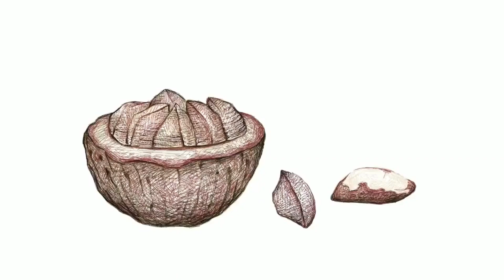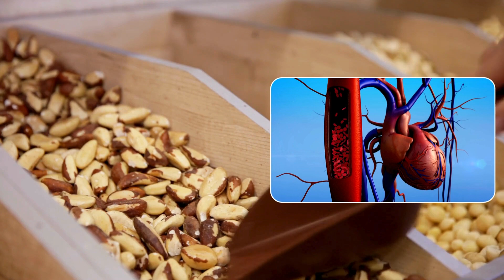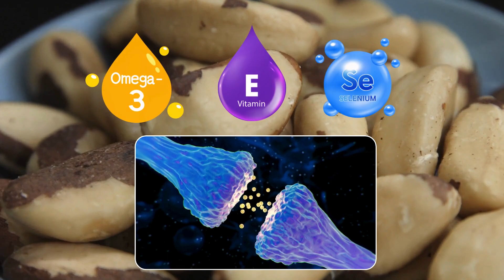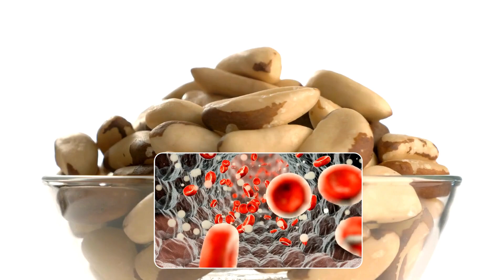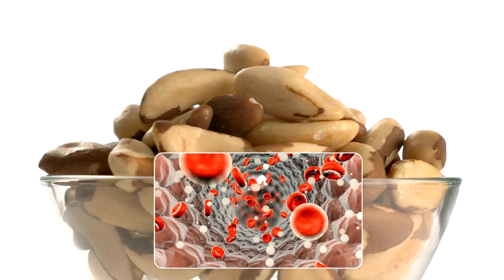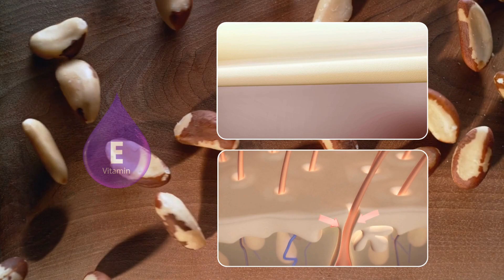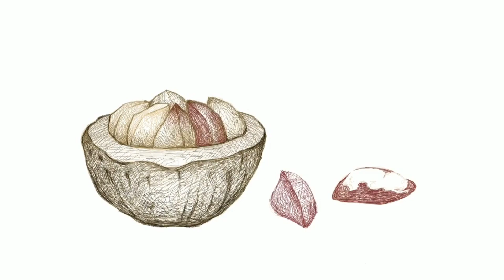Unveiling the Incredible Health Benefits of Brazil Nuts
Discover the untold secrets of Brazil nuts in this eye-opening video! Learn about their powerful health benefits that can transform your well-being. From boosting heart health to enhancing brain function, these nuts are a true superfood. Join us on a journey to uncover the incredible potential of Brazil nuts and take charge of your health today. Watch now and unlock nature's gift for vitality!

✅Organic Raw Brazil Nuts
✅Brazil Nut Oil

Culinary Holidays & Courses:

✅10 Day RAWevolution Vegan and Raw Chef Training Certification near Béziers, South of France
✅6 Day Fabulously French "Open Kitchen" Culinary Course in Mayenne, Pays de la Loire
✅6 Day Classic French Patisserie Course in the Beautiful Region of Gascony, South West France